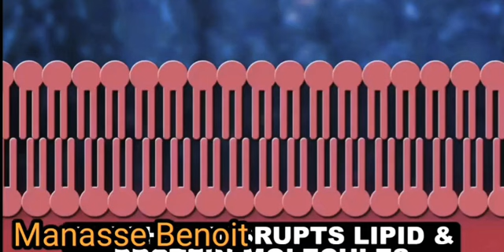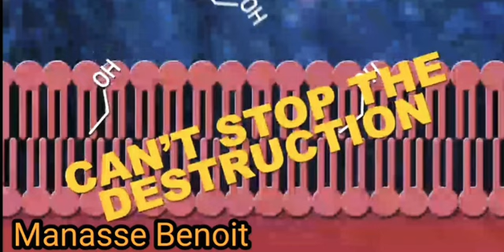08 GWO MANTI SOU CORONAVIRUS LA ( COVID-19)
GWO ANONS SOU REMÈD POU KOWONAVIRIS LA EPI 08 GWO MANTI SOU VIRIS LA.
08 GRANDES MENTIRAS sobre o CORONAVÍRUS.